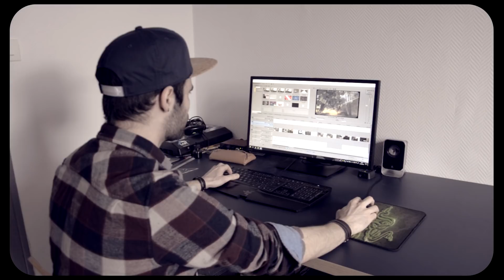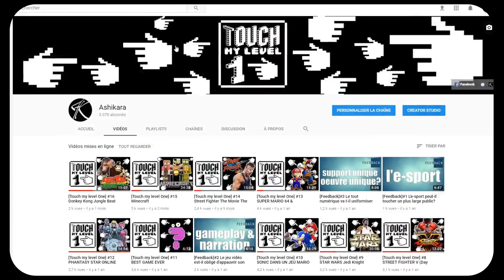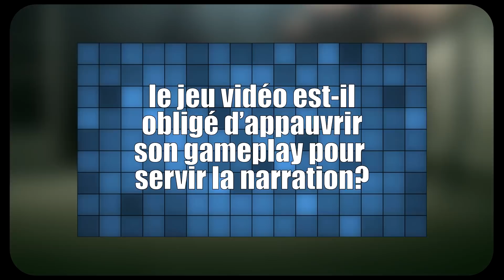METAL GEAR SOLID V - QUAND LE JEU NOUS FAIT VIVRE UNE TRAGÉDIE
TML1 est une émission qui analyse les premiers niveaux des jeux vidéo.